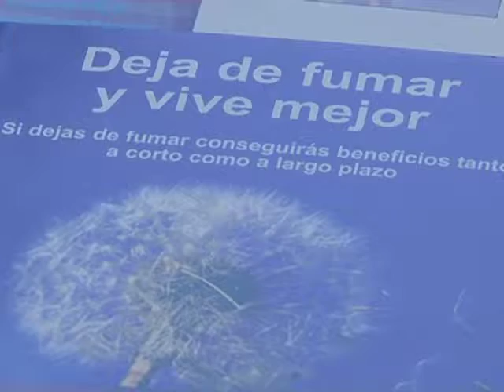Otras noticias de interés en la región 24 Agosto 2017